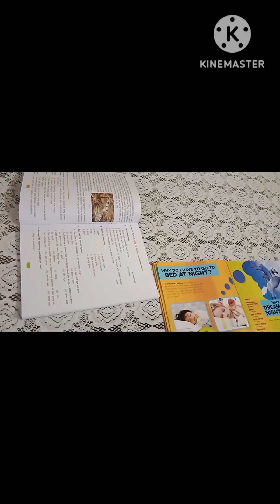A normal day in my life in ramdan